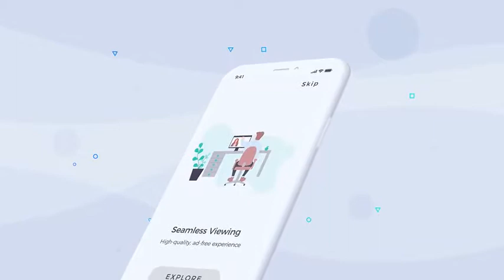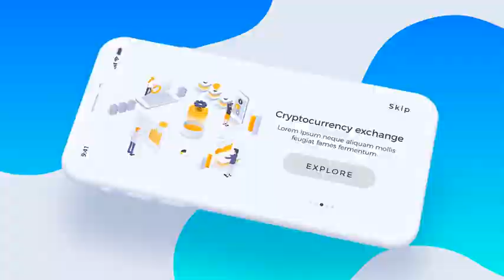UI/UX Phone Xs | After Effects project | Videohive template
No Plugins, no pre-renders
Universal Expressions
Modular Structure
One Conlroller for all scenes
Preview Included
Image composition size 1125×2436
Duration of scenes: 0:07, 0:10 sec.

41 Holders for Content
17 Holders for Titles
1 Holder for Logo